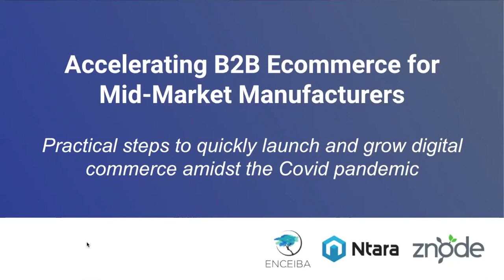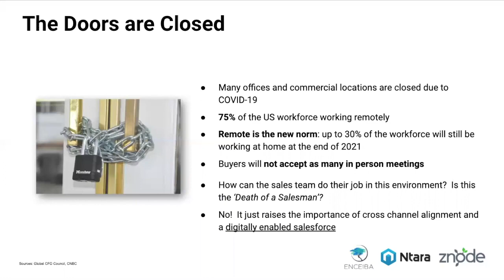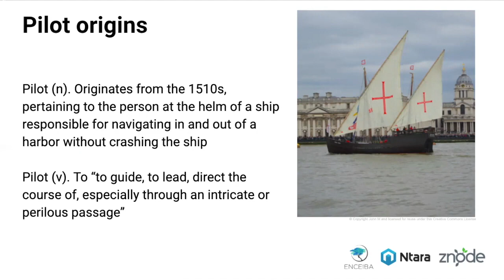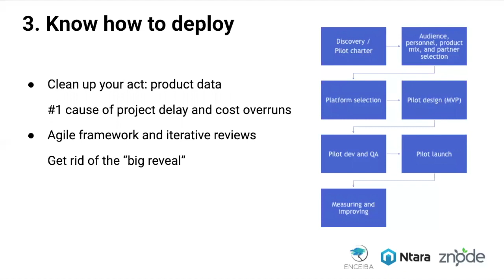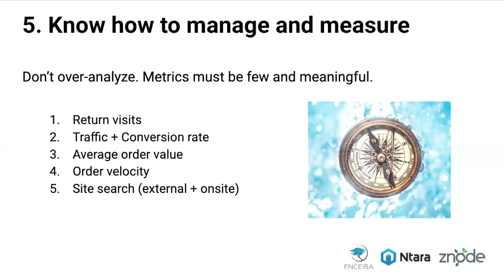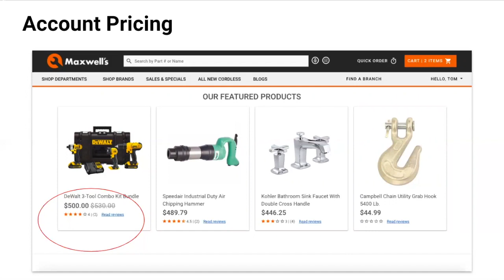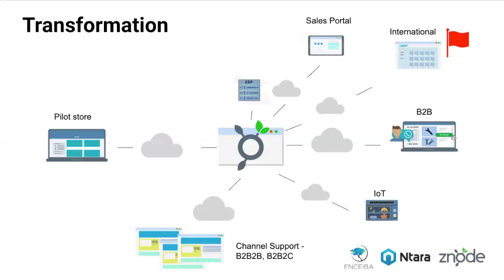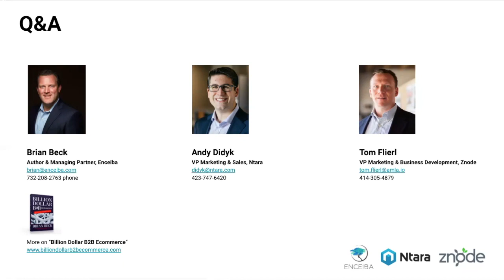Accelerating B2B Ecommerce for Mid Market Manufacturers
The webinar was hosted by industry thought leaders and practitioners Brian Beck, Author of “Billion Dollar B2B Ecommerce” and Managing Partner at Enceiba, Tom Flierl, VP of Marketing at Znode, and Andy Didyk, VP of Sales and Marketing at Ntara.